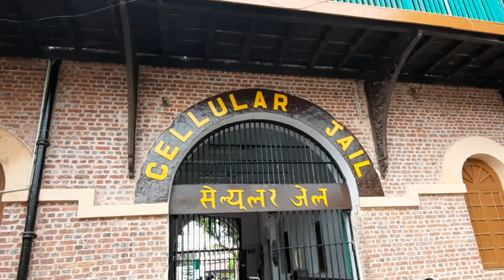CELLULAR JAIL @ ANTOMAN NIKOBAR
കാലാപാനിയിലെ സെല്ലുലാർ ജയിൽ